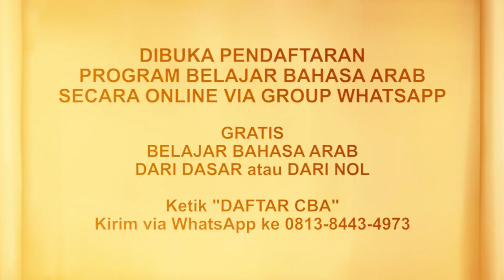Riyadhus Shalihin #445 Bab 50 Hadits No. 410 Siapa yang takut sudah semestinya segera melakukan...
Edisi 445 Bab 50 Hadits No. 410 Siapa yang takut sudah semestinya segera melakukan ketaatan

JOIN CHANNEL BERMANFAAT:
✅ Kalender Hijriyah